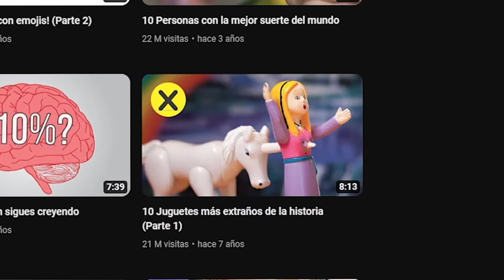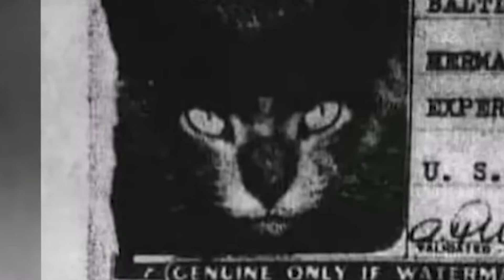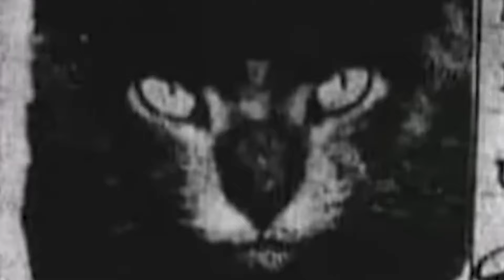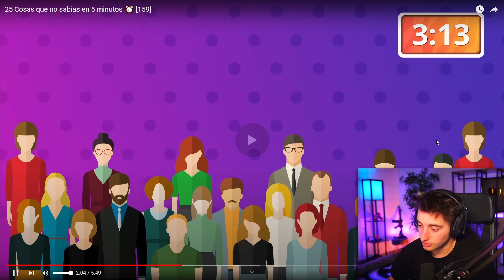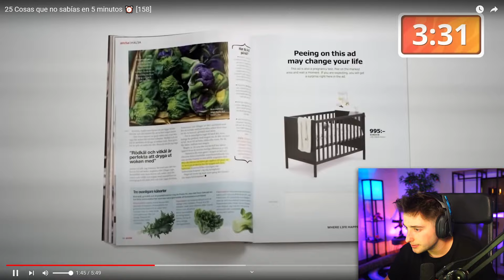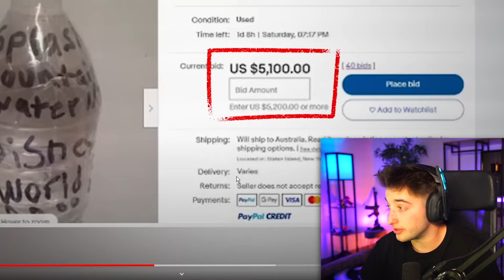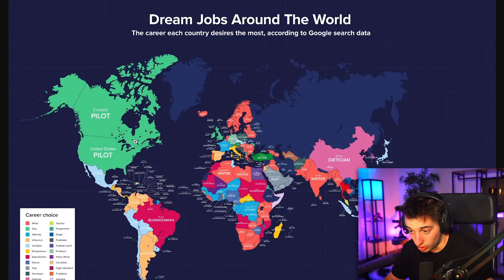COSAS QUE SI SABES DEBES OLVIDAR!!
Hoy os traigo cosas que no sabias pero que si sabes y como si las sabes no sabes nada.

NOS VEMOS :)